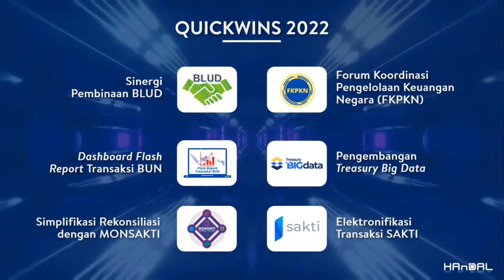Quickwins DJPb 2022 - Kanwil DJPb Bali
Salam Transformasi, Semeton DJPb Bali

Sebagai Insan Perbendaharaan, sudah menjadi kewajiban bagi kami selalu persiapkan diri untuk selalu siap menghadapi hal yang baru. Jadikan perubahan sebuah tantangan, bukan sebuah halangan yang membuatmu tertahan. Terus pompa semangat dengan kata motivasi yang bisa membawa perubahan ke arah lebih baik. Satu di antara cara menghadapi perubahan adalah dengan mempersiapkan diri, melakukan dan evaluasi. Tahun 2022 DJPb menetapkan 12 Quickwins untuk mendukung Transformasi Kelembagaan untuk mengawal transformasi pengelolaan keuangan yang lebih baik.

Yuk kita simak bersama 12 Quickwins DJPb tahun 2022